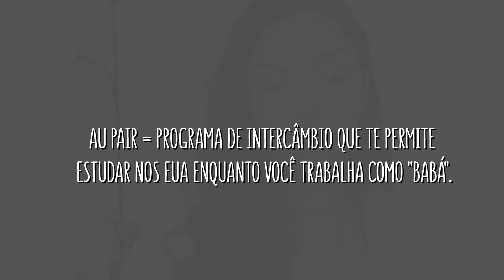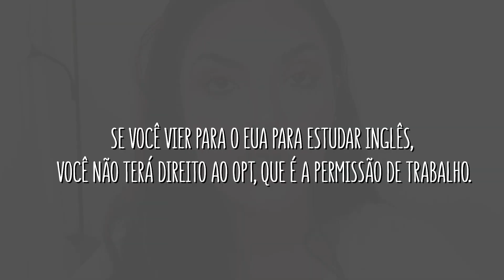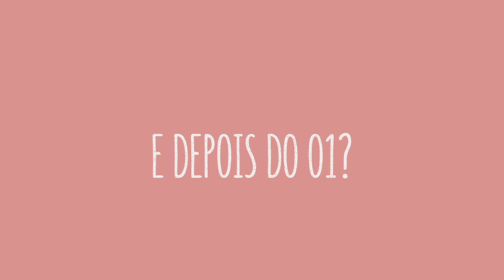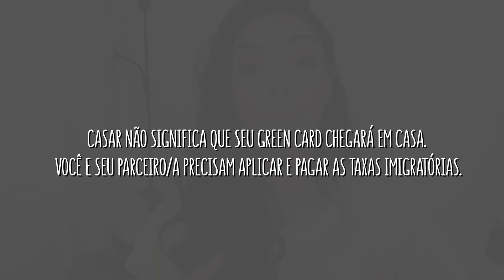O MELHOR VISTO PARA OS ESTADOS UNIDOS 2020 | Visto J1, F1, O1, Green Card, H-1B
🎬✨Oi, Gente!
Pra vcs que sempre me perguntam sobre qual vistos, assistam, reassistam, compartilhem.
Anotem, pesquisem, comecem a entender mais qual visto se adequa melhor à sua situaçao.
Vistos citados:
Visto J-1
Visto F-1 + OPT / CPT
Visto O-1
Green Card (EB1)
Visto H-1B

➜ CANAIS CITADOS:
 @Camila e Bruna
 @Priscila Sanches